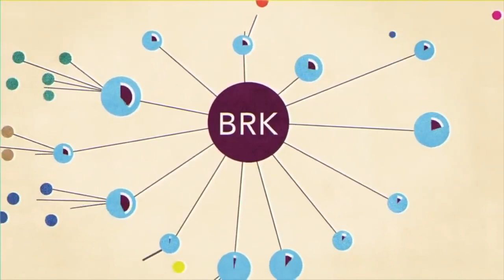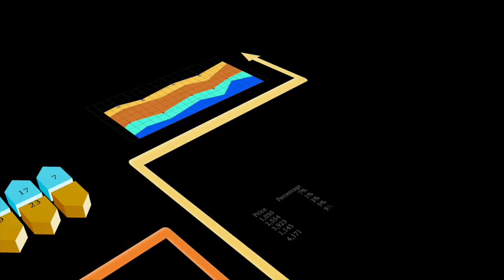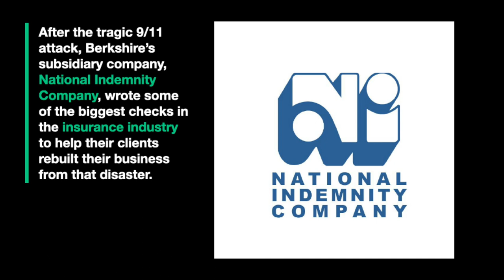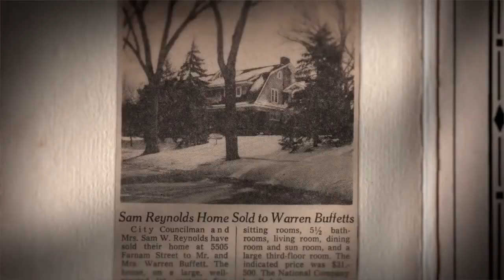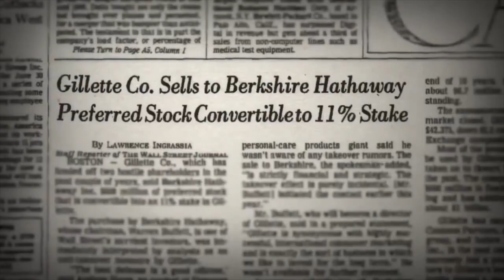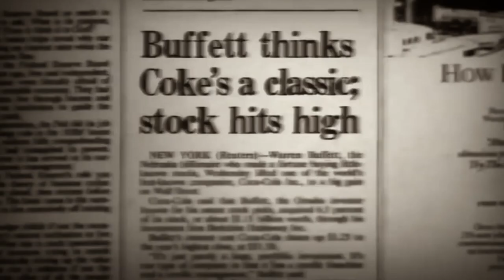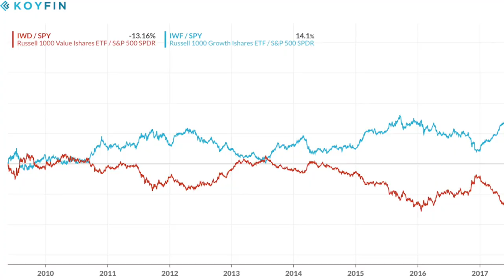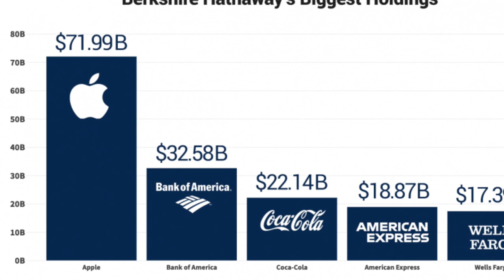Will Berkshire Hathaway Survive WITHOUT Warren Buffett? [CC Available]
for more valuable contents :)

When Warren Buffett turns 90 years old in August, it would be only natural for Berkshire Hathaway shareholders to celebrate his success—and worry about the future of the extraordinary company he built. In his 55 years at the helm as CEO, chairman, and investment chief, Buffett turned a struggling textile maker into a $400+ billion conglomerate, using investment skills that became the envy of American business.

Will Berkshire Hathaway survive without Warren Buffett?

As Buffett acknowledges, it's something of an "urgent" question at Berkshire, given that he's 89 years old, and his vice-chairman, Charlie Munger, is 96.
"Charlie and I long ago entered the urgent zone," Buffett acknowledged.

In this video, we will learn how Berkshire Hathaway runs its business and discover the true answer to the question everyone is asking...

This video is inspired by the book Berkshire Beyond Buffett

📚 MUST READ Books for Beginner Traders 📚

📗Best Books for Trading Stocks
→Reminiscences of a Stock Operator
→Stocks On The Move
→Think & Trade Like a Champion

📕Best Books for Trading Forex
→Day Trading & Swing Trading the Currency Market
→Beat the Forex Dealer

📘Best Books for Technical Analysis
→Technical Analysis of the Financial Markets
→The Art and Science of Technical Analysis

📙Best Books for Trading Psychology
→Trading In The Zone
→Market Mind Games
→The Art of Thinking Clearly

📓Best Books for Top Trader Interviews & Biographies
→Market Wizards
→Jessie Livermore, World’s Greatest Stock Trader
→The Complete Turtle Trader

📈 Charting Platform I am using 📉
→TradingView (HIGHLY RECOMMENDED for beginner traders)